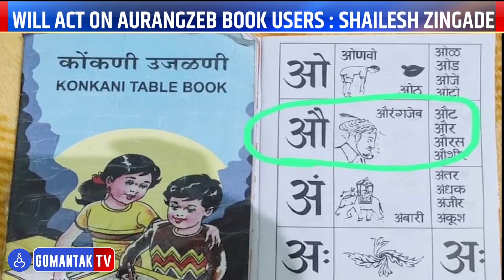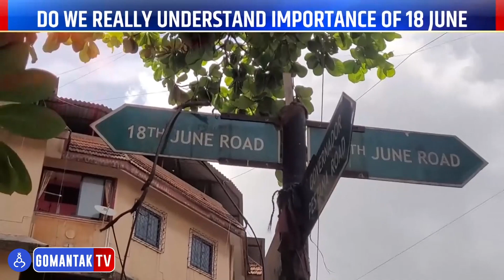Gomantak Today - 18/06/2023 | Latest Goa News Updates | Goa Political News | Gomantak TV